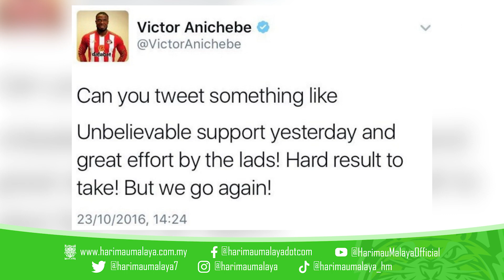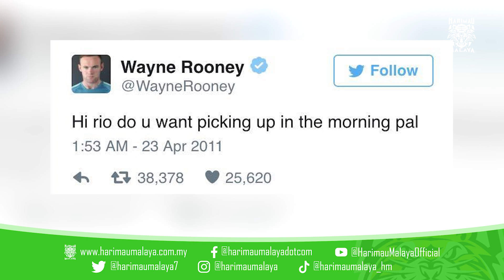“Pilihan juara masih lagi Man City dan diikuti Liverpool, Spurs and Man Utd untuk top 4 musim ini!"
Podcast eksklusif kali ini kita bawakan tetamu istimewa iaitu personaliti EPL terkenal, Adam Carruthers.

Part terkahir ini, part 2, kita ajukan soalan yang kami terima dari peminat-peminat yang mereka ingin tahu mengenai Adam C serta aspek-aspek lain dalam hidupnya dan bolasepak.